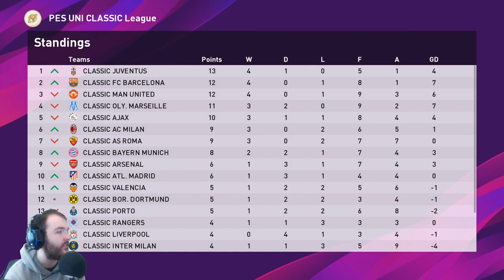PES 2020 | Classic teams | Classic Real Madrid vs Classic Valencia | Pes Universe Classic League EP3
Welcome to EP3 of my Real Madrid Pes Universe Classic league series on Efootball Pes2020, today we have Classic Real Madrid vs Classic Valencia We only have 1 point after 4 games can we start to improve against some familiar opponents

Curty